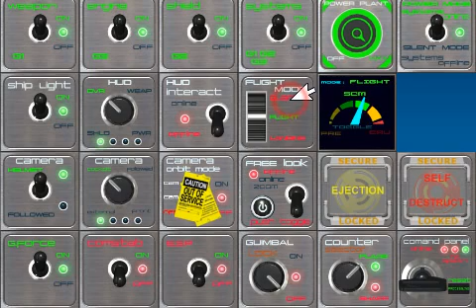touches fonctionelles, avec maintien des mode, ou reset